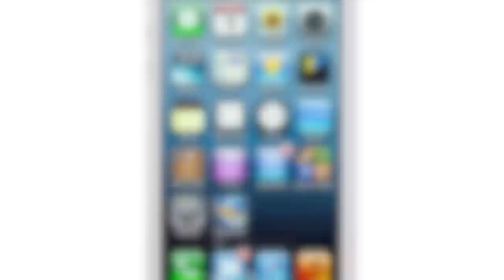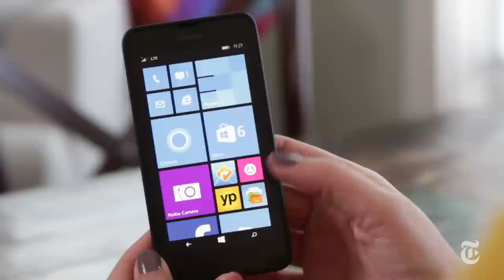Smartphones on a Budget | Molly Wood | The New York Times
The latest and greatest phone isn’t always the most budget-friendly option. Last year’s models or off-contract purchases can be cheaper and just as effective.

Produced by: Molly Wood, Rebekah Fergusson and Vanessa Perez